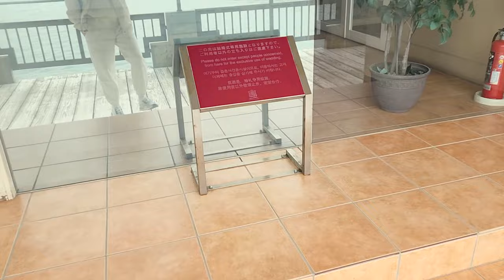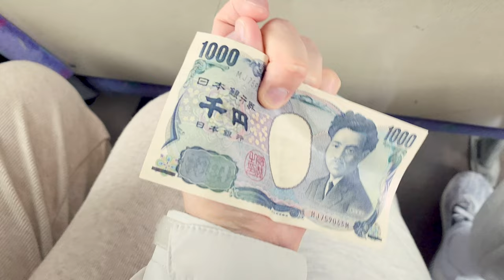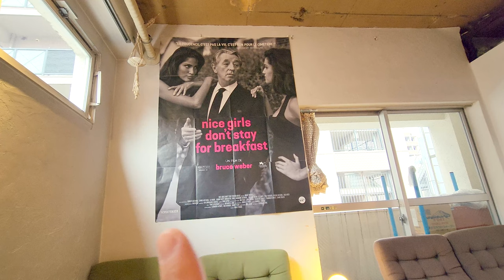🇯🇵 "후쿠오카에서 즐기는 맛집과 카페: 여행 브이로그" | 일본 후쿠오카 3 [4K] [SUB]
유튜브 자막 [CC] 눌러서 시청해주세요

일본 후쿠오카 맛집 브이로그
날씨도 엄청춥거나 하지않았지만
2만보 이상 걸어서 다리가 정말 아팠습니다
일본 후쿠오카 여행 재미있게 시청해주세요

🗒 List of good restaurants

1. Fukuoka Hilton Hotel
2. Momochi Seaside Park
3. Ganso Ramen Nagahamake
4. Kaka Cheese store
5. Coffee Hanasaka
6. Motsunabe-maedaya

00:00 인트로
00:25 후쿠오카 힐튼 씨호크
01:15 후쿠오카 힐튼 씨호크 조식
02:45 후쿠오카 모모치 해변
03:41 후쿠오카 오호리 공원
05:38 Ganso nagahamake 라멘집 점심
07:07 kaka cheese cake 디저트 카페
08:12 coffee hanasaka 카페
10:09 motsunabe maedaya 저녁 먹기
11:53 선물사기